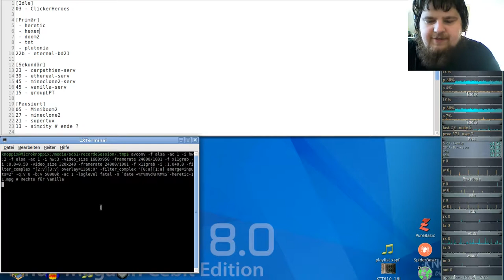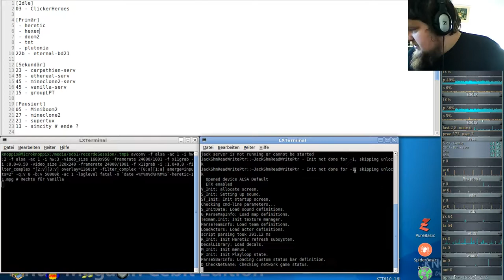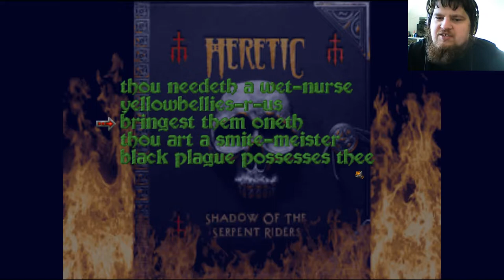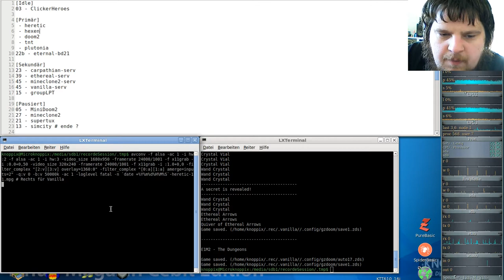Heretic Komplett Vanilla ( in GZDooM ) - E1M1